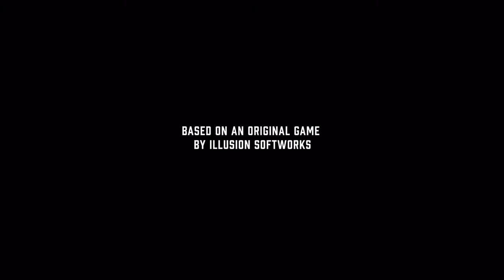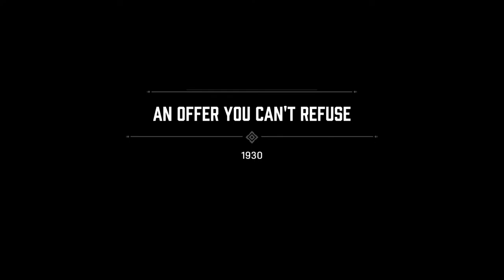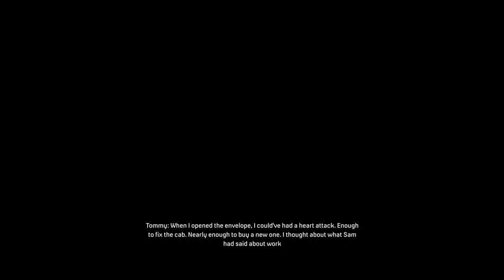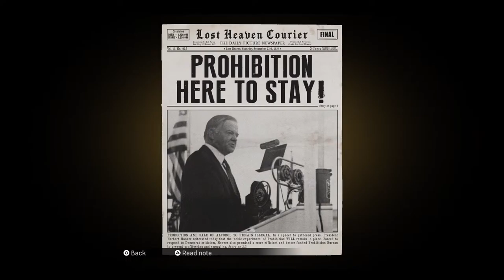Mafia episode 1